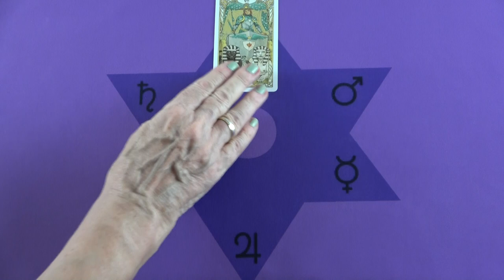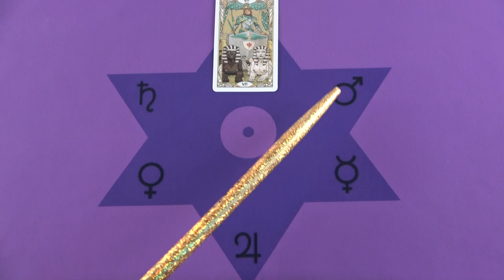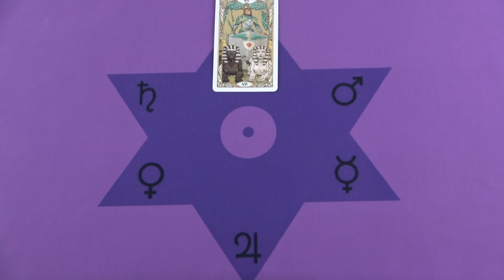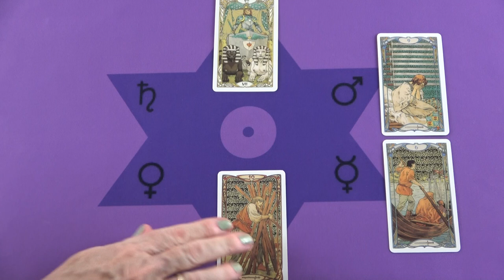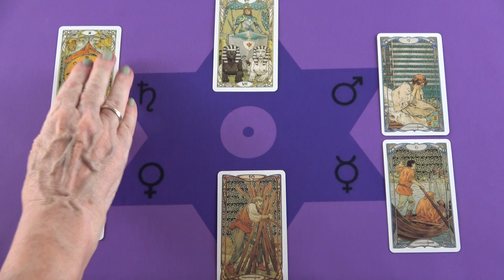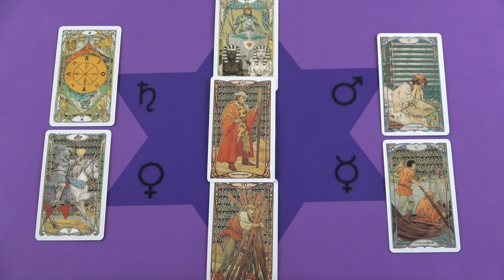A sors kereke más irányba forog - Változások❣